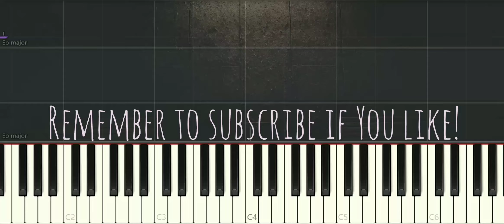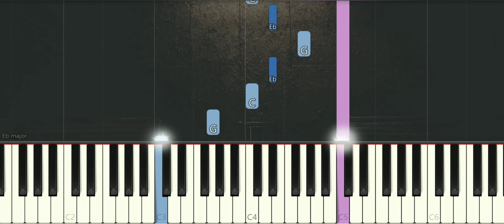Lament in the night 夜奔 | 陳情令 the Untamed | 魔道祖師 Mo Dao Zu Shi MDZS | Piano Pop Song Tutorial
Lamentinthenight 夜奔 陳情令 Untamed 魔道祖師 MoDaoZuShi MDZS 鋼琴教學 PianoCover Synthesia Piano MUSIC Many piano songs tutorial for you to learn.